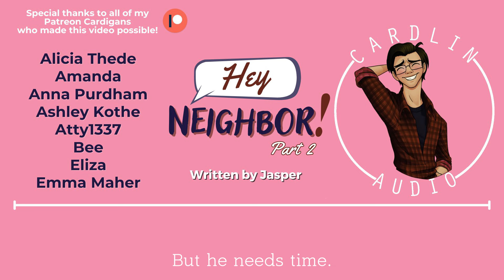ASMR: Hey Neighbor! (Part 2) [M4M] [Romance]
Written by Jasper!
Graphic design by Kristale_am!

Have some art you'd like me to use in my videos?